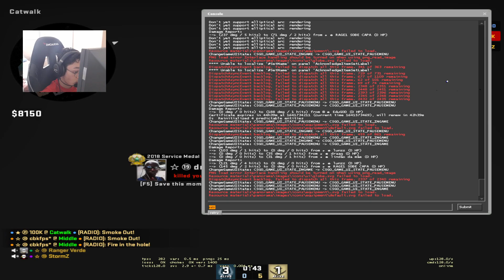honda quase quitou depois dessa humilhação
clipe retirado da stream: /imh0nda

clipado é um canal de clipes aleatórios do site roxo.

*atenção*
se você é o streamer que aparece no vídeo e gostaria que o conteúdo fosse removido, entre em contato pelo e-mail